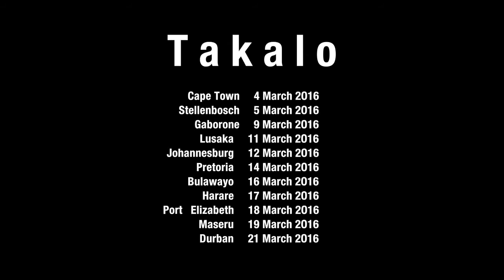TAKALO TOUR - Régis Gizavo & Louis Mhlanga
A promo for the Takalo Tour featuring Madagascan accordionist Régis Gizavo and Zimbabwean guitarist Louis Mhlanga.
Film by Lloyd Ross & Joelle Chesselet.